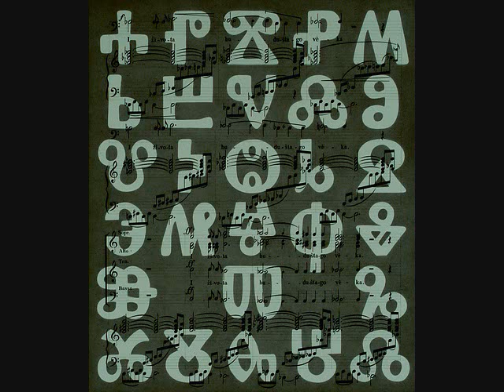Leos Janacek "Glagolitic Mass" ( 2. Mov.)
Glagolitic Mass by Leos Janacek
2. Movement "Gospodi pomiluj" (Kyrie)
Magdalena Hajossova, soprano
Victoria Stracenska, alto
Vilem Pribyl, tenor
Richard Novak, bass
Slovak Philharmonic Choir & Orchestra
Ladislav Slovak, conductor